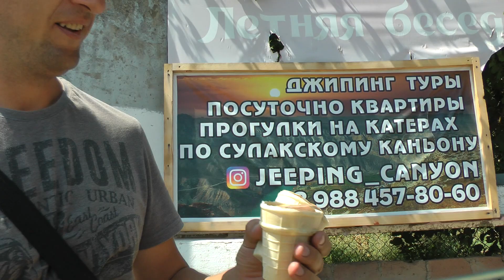ДАГЕСТАН. Сулакский каньон поражает своей красотой. Прогулка на катере. Дорога в Зубутли через Хубар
Невероятно красивый  и удивительный Дагестан! Вторая часть нашего большого автопутешествия по Дагестану с палаткой, двумя детьми и собакой. Мы полюбуемся красотами Сулакского каньона, посмотрим на него с высоты птичьего полета, увидим Чиркейскую ГЭС, покатаемся на катере и экстремально проедем по дороге в Зубутли через Хубар.
Мы совершим большое путешествие на автомобиле по сказочным достопримечательностям Дагестана, будем ночевать в палатке и восхищаться безумной природой этого региона. Посетим, как популярные места, так и места, про которые даже в интернете мало информации.
Сулакский каньон, Чиркейское водохранилище, бархан Сарыкум, Гунибская крепость, аул Чох, Гамсутль, водопад Тобот, Хунзах, Карадахская теснина, Избербаш, Дербент, экраноплан Лунь, Махачкала, пляжи Каспийского моря и многое другое - и это все ДАГЕСТАН!!!